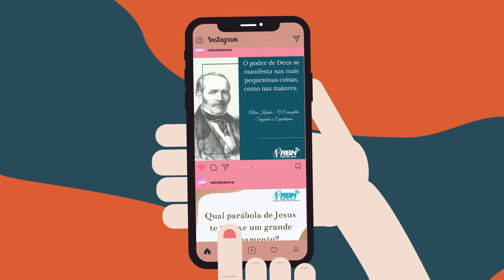OS TRISTES REFLEXOS DA INTOLERÂNCIA RELIGIOSA | Visão Social (26/12/2021)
O dia Nacional do combate a Intolerância Religiosa é comemorado anualmente em 21 de janeiro e mesmo com a lei criada em 2007 para o combate a essa prática o número de denúncias desse tipo de crime segundo a  Ouvidoria da Secretaria Estadual da Justiça de São Paulo cresceu 24,5%. Mas por que as maiores vítimas são os adeptos de religiões de matrizes  africanas?  No Visão Social dessa semana José Medrado conversa com a Ialorixá mãe Jaciara Ribeiro que fala sobre sua luta contra a intolerância religiosa, dos 21 anos da morte precoce de sua mãe,  mãe Gilda de Ogum em função dessa ação e do quanto o número de casos e denúncias vem crescendo cada vez mais atingindo as comunidades.  Confira aqui no Visão Social.

➡ QUER AJUDAR A TV A CONTINUAR COM ESSE TRABALHO?